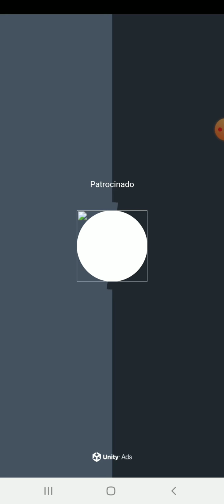Disney Ilha - Enzo Galáctico Games Desbloqueia Lumière - Episódio 7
Enzo Galáctico Games desbloqueia Lumière no jogo Disney Desafio na Ilha.

Você quer saber como foi?

Assista o vídeo até o final e descubra.

Você já assistiu o episódio 6 da série Disney Ilha?

Você já assistiu o episódio 48 da série PKXD que o Peter Toys convida Enzo Galáctico Games para jogar no mundo dele?